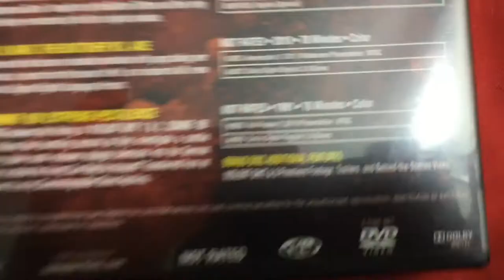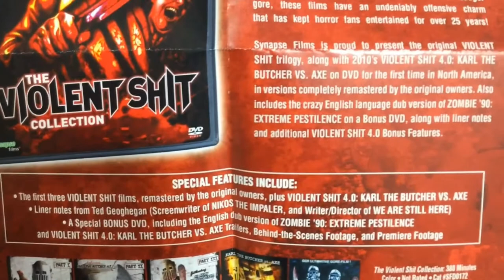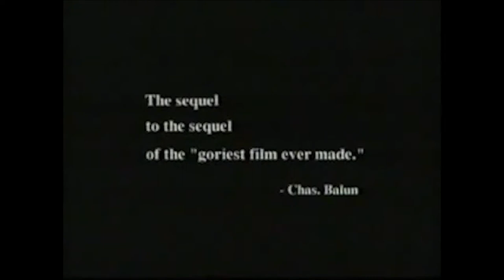Mrparka's Reviews "The Violent Shit Collection: 5 Film Set" (Synapse, Release 04.11.2017)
Plot Summary:
In 1980s Germany, horror film censorship was a huge problem. The government rarely let classic horror films pass without severe cuts when they were released on home video. To combat this unfortunate situation many German horror fans scraped together a few bucks, rented video cameras & created their own ultra-violent, gory, splatter films. Arguably the most famous of these micro-budget German gorefests are the VIOLENT SHIT films from director Andreas Schnaas. Shot on standard definition video cameras, these films are a sight to behold. Although they are amateurishly made, choppily edited & loaded with ridiculous low-budget gore, these films have an undeniably offensive charm that has kept horror fans entertained for over 25 years!

Synapse is proud to present the original VIOLENT SHIT trilogy, along with 2010’s VIOLENT SHIT 4.0: KARL THE BUTCHER VS. AXE on DVD for the first time in North America, now completely remastered by the original owners. Includes the crazy English language dub version of ZOMBIE ’90: EXTREME PESTILENCE on a Bonus DVD with liner notes & additional VIOLENT SHIT 4.0 Bonus Features.

Special Features:

- The first three VIOLENT SHIT films, remastered by the original owners, plus VIOLENT SHIT 4.0: KARL THE BUTCHER VS. AXE
- Liner notes from Ted Geoghegan (Screenwriter of NIKOS THE IMPALER, & Writer/Director of WE ARE STILL HERE)
- Special BONUS DVD, including the English dub version of ZOMBIE ’90: EXTREME PESTILENCE & VIOLENT SHIT 4.0: KARL THE BUTCHER VS. AXE
- Trailers

VIOLENT SHIT
The legend of K. the Butcher Shitter is born in this German DIY video roughie, shot on the low-fi Video-8 format. A demented killer escapes the police & leaves a trail of blood & gore in his wake. Newly re-mastered by the film’s original producer.
Anamorphic (1.78:1) Widescreen - Dolby Digital German 2.0 Stereo - Subtitles: English (Optional) 73 Mins.

VIOLENT SHIT II: MOTHER HOLD MY HAND
Set twenty years after the original film, Karl the Butcher Jr. continues his late father’s legacy. After receiving a machete as a birthday gift from his mother, Karl Jr. turns into a maniacal killer slashing, chopping, shooting & disemboweling his way through the German countryside. Newly re-mastered by the film’s original producer. Anamorphic (2.35:1) Widescreen - Dolby Digital German 2.0 Stereo - Subtitles: English (Optional) 74 Mins.

VIOLENT SHIT III: INFANTRY OF DOOM (aka ZOMBIE DOOM)
A group of friends get lost at sea & land on a remote island, but they are not alone! Captured by Karl the Butcher Jr. & his father, these men are subjected to a sadistic version of The Most Dangerous Game brought on by the Butcher Shitters and their army of metal-masked killers! Newly re-mastered by the film’s original producer.
Anamorphic (2.35:1) Widescreen - Dolby Digital German 2.0 Stereo - Subtitles: English (Optional) - 79 Mins.

VIOLENT SHIT 4.0: KARL THE BUTCHER VS. AXE
The year is 2023, & the world has become a desolate wasteland with gangs taking over the streets. Karl the Butcher Jr. returns from the bowels of Hell, on a mission to kill a new mass murderer named Axe. Original English Language Version.
Anamorphic (1.78:1) Widescreen - Dolby Digital English 2.0 Stereo – 78 Mins.

BONUS FEATURE: ZOMBIE ’90: EXTREME PESTILENCE
Shot for a reported $2000 between the filming of VIOLENT SHIT 1 & 2, ZOMBIE ’90: EXTREME PESTILENCE follows two bumbling doctors as they investigate a zombie outbreak. After a military plane crash releases strange chemicals into the German countryside, the dead rise to attack the living! Can they be stopped? Transferred from an original PAL 1” master given to us by Cinematographer Steve Aquilina.
Full-Frame (1.33:1) - Dolby Digital English 2.0 Stereo – 76 Mins.